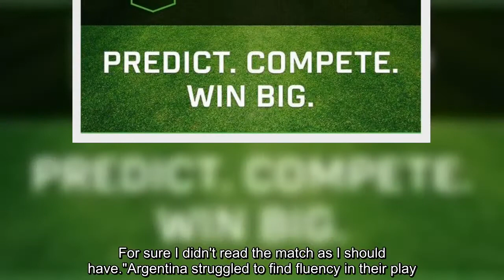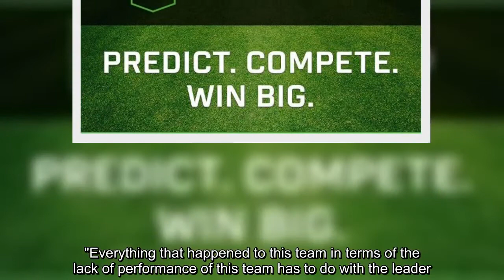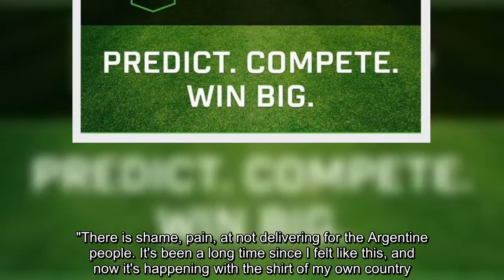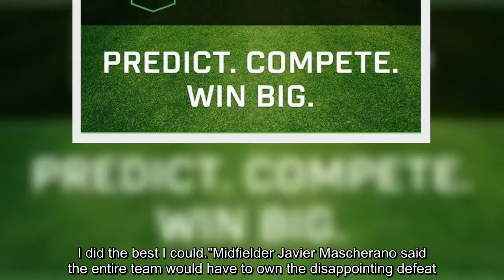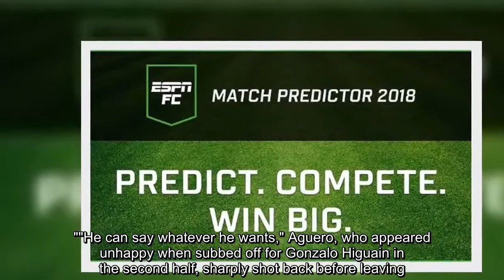Argentina's Jorge Sampaoli takes blame for loss: 'I am the only one responsible'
FacebookTwitterFacebook MessengerPinterestEmailcommentArgentina boss Jorge Sampaoli took full blame for Argentina's embarrassing 3-0 loss to Croatia in their second Group D game on Thursday.The South Americans crumbled after an awful error from goalkeeper Willy Caballero led to Ante Redic's second-half opener in Nizhny Novgorod. Luka Modric and Ivan Rakitic then added two more goals late to put the game out of reach, with Argentina defenders appearing to give up on Rakitic's stoppage-time strike.Speaking to reporters after the match, Sampaoli s